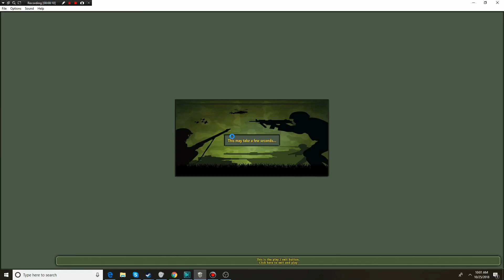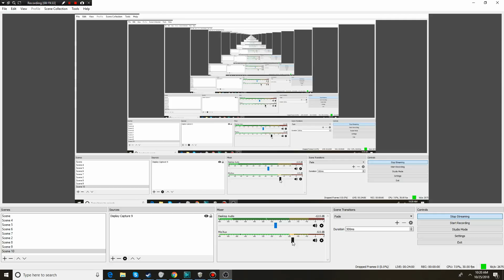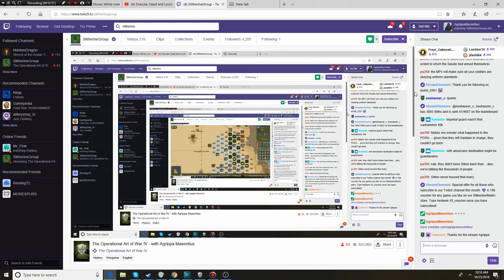1991 The Invasion of Kuwait: The Operational Art of War IV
Saddam Hussein has captured Kuwait's precious Oil Fields. A coalition of the willing is sent in to free the tiny, oil rich nation.

Hope you guys enjoy! Let's get 40 likes to continue onto finish this war in it's entirety! Hoaah!
Also make sure to add us on discord and Twitch, we'll be using both quite regularly as we move into the future.